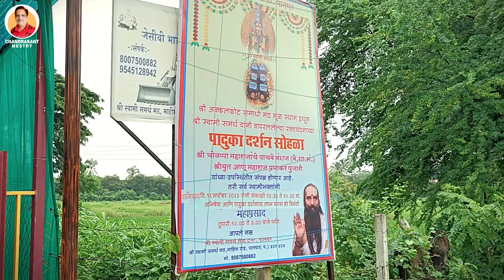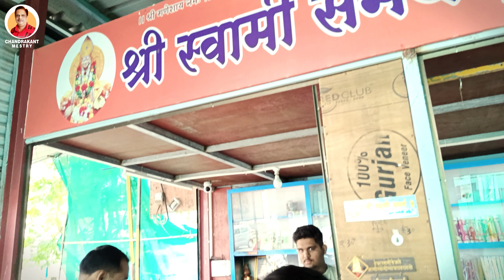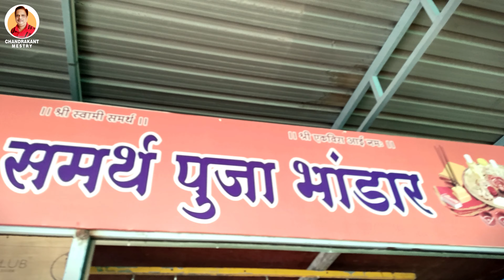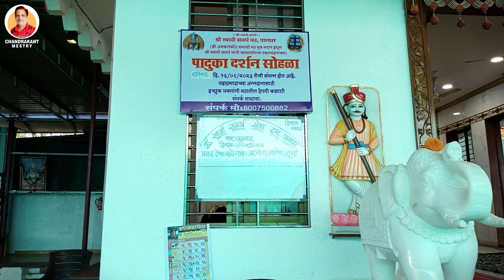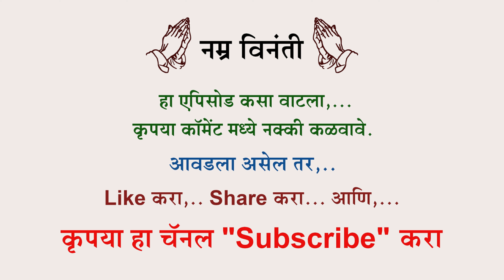श्रीस्वामी समर्थ महाराजांचा पालघर येथील मठ | Palghar Math | Palghar District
श्रीस्वामी समर्थ महाराजांचा पालघर येथील मठ  | Palghar Math | Palghar District @ChandrakantMestry२२

About this video – Aaj aapan Shriswami Samarthancha Palghar yethil Math pahnar aahot.